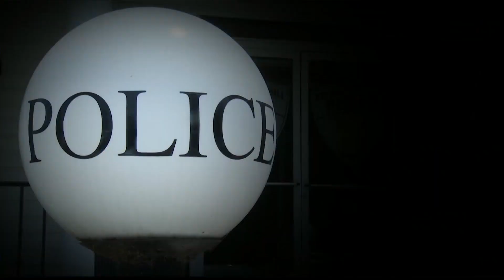‘Operation Patronus’ leads to indictment of 16 alleged members of Outcast Motorcycle Gang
A multi-agency operation led to the indictment of 16 individuals allegedly connected to the Outcast Motorcycle Gang in Bryan County. Called “Operation Patronus,” the 18-month-long operation resulted in the recovery of approximately $180,000 in cash and the seizure of 71 guns, among other items.